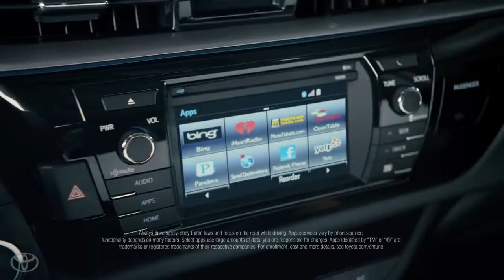The Encounter 2 feat AZIATIX 2014 Toyota Corolla